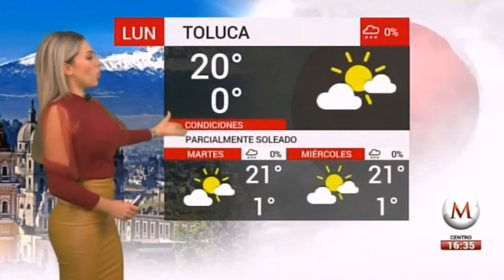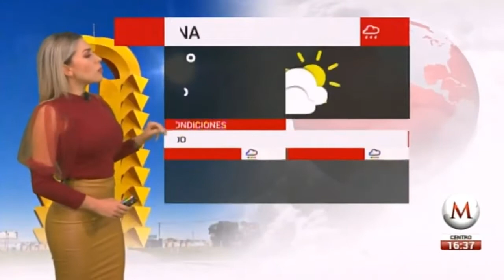Jessica de luna 2020 01 12